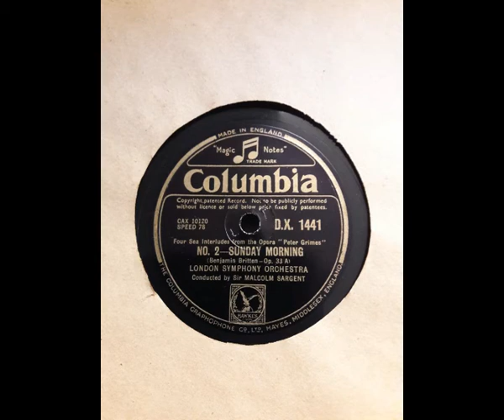Britten, Four Sea Interludes, 2 Sunday Morning, LSO Sargent, Columbia D X 1441, 1947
This record was played on an HMV Model 109 acoustic gramophone from about 1927, and remastered with a Blue Yeti microphone and Audacity. This is to say that the sound was produced from the record by a steel needle vibrating against a mica diaphragm. The vibrations were then amplified by an exponential horn. The turntable was driven by clockwork. Except for the remastering on my computer, no electricity was used.

I applied no software processing. The idea of this project is not to try to make recordings from the past sound modern, or to bring out everything that may be on the record. The idea is instead to show how the record sounded in its own day when played on reasonably good equipment. There are few people left who have experienced this.

The record details are in the title and on the label.